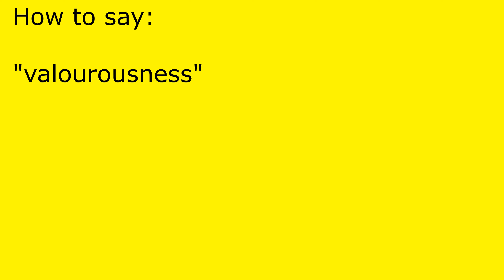How to pronounce valourousness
valourousness pronunciation.